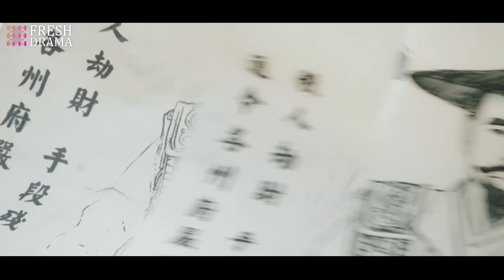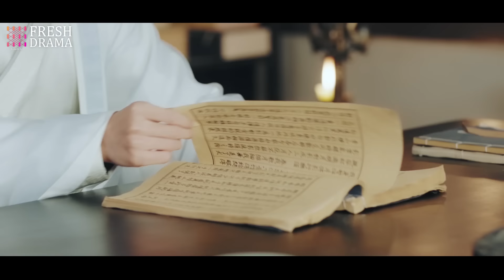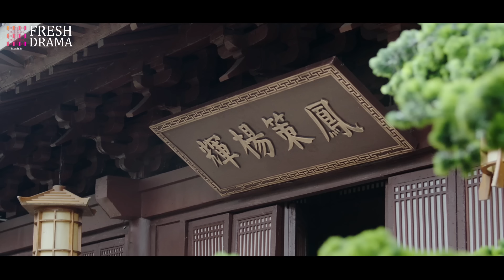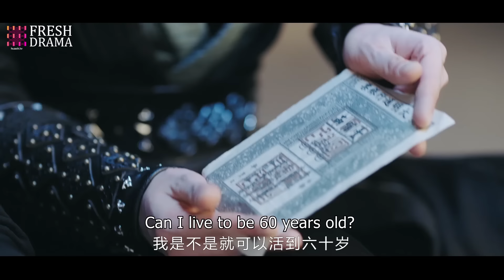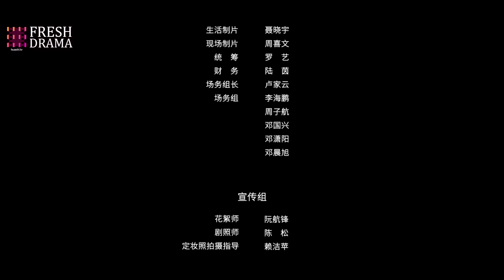【ENG SUB】My Bossy Wife | Forced to Marry My Overbearing Constable💞|Ma Haodong, Shao Yun